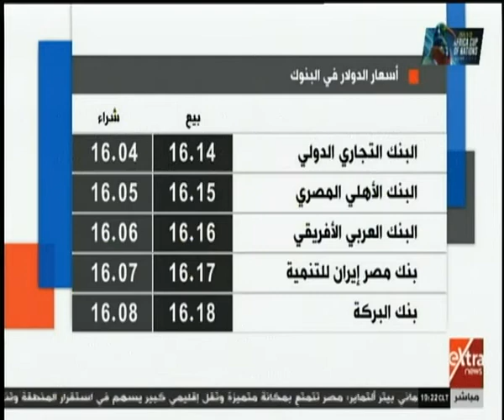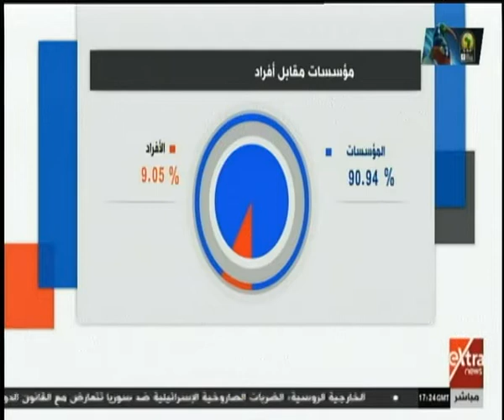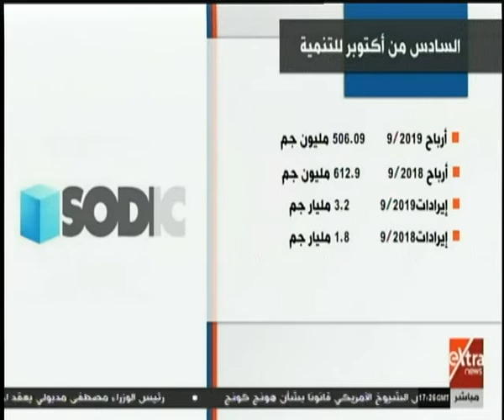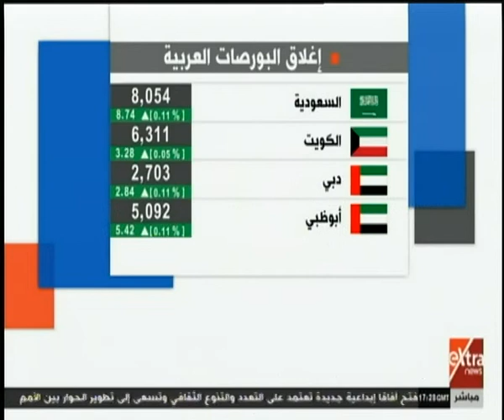مال وأعمال | نتائج لقاءات الرئيس السيسي بقمة مجموعة العشرين وإفريقيا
مال وأعمال | "طيبة - 1" قمر صناعي مصري للاتصالات يطلق خلال أيام - نتائج زيارة الرئيس السيسي لألمانيا